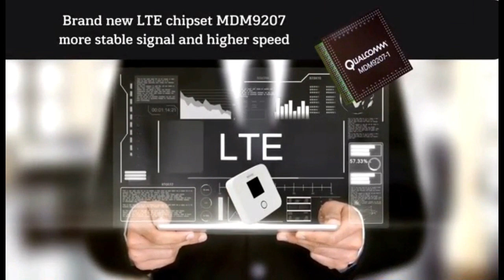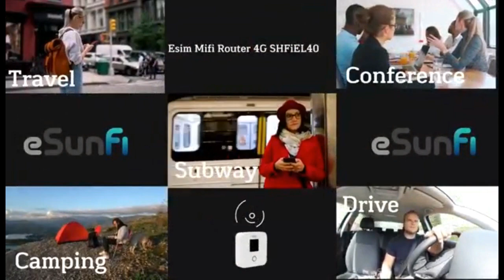Sunhans SHFiEL40 4G Router eSim MiFi over 30 frequencies and workable in over 190 countries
Sunhans SHFiEL40 eSunFi 4G Global Version esim MiFi Router.
Its designed for Global Travel/Business,with more than 30 frequencies,can support over 190 Country,10 user,real 3000mAh battery.

User can choose any eSIM provider to get cheap plan,and enjoy super high-speed Internet through our products and no SIM Card Required.